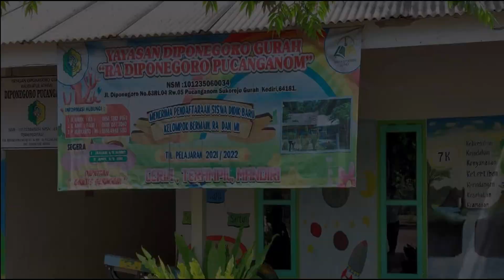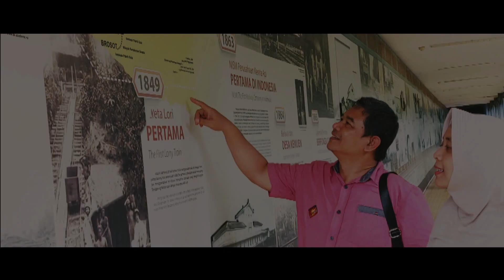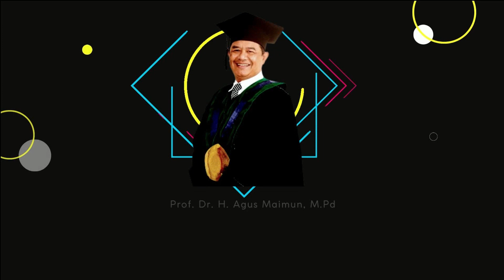PROFIL PROF. DR. H. AGUS MAIMUN, M.PD ǁ GURU BESAR BIDANG PENDIDIKAN ISLAM ǁ UIN MALANG